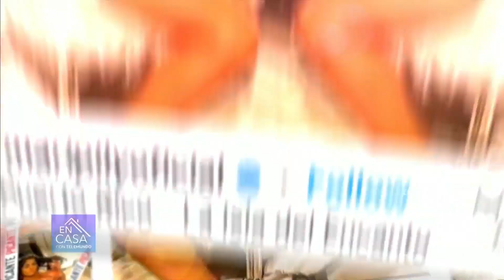Ariadna Gutiérrez se relaja sobre el agua y luce sexy figura | En Casa Con Telemundo